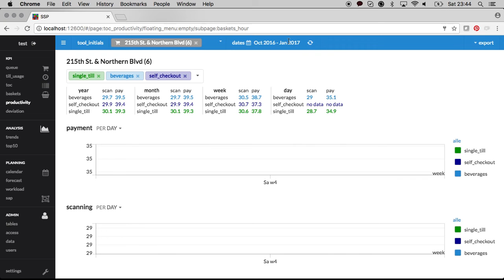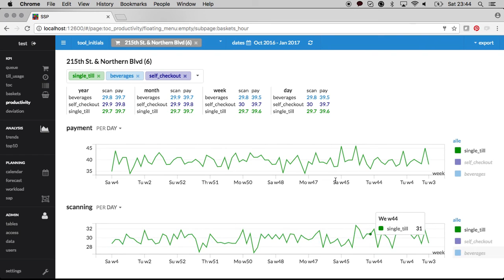Store Strategic Planner Demo